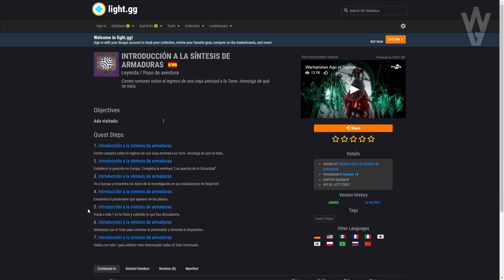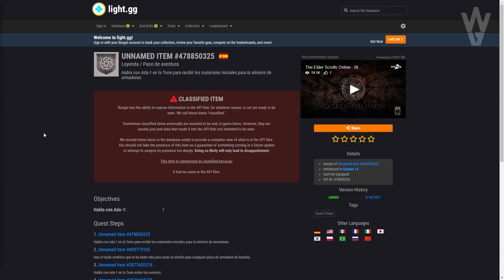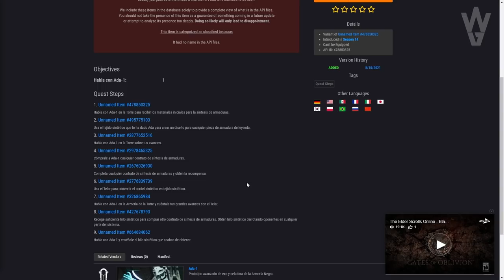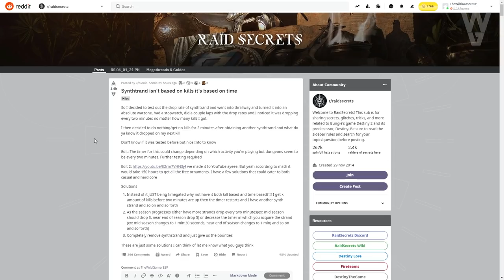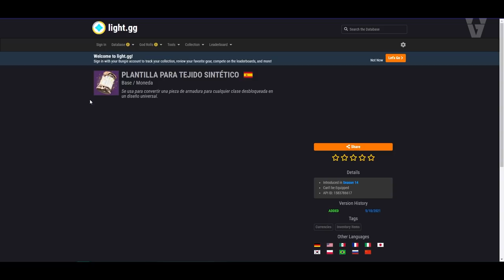GUÍA Y CRÍTICA! CÓMO FUNCIONA TRANSMOG! TRUCO PARA FARMEAR HILO SINTETICO y MÁS! | Destiny 2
0:00 Introducción
0:43Aventura Introductoria a Síntesis de Armadura
1:48 Personalización de Apariencia (Cómo funciona)
3:52 Aventura de Ada-1
4:44 Timo de Bungie y Cómo Farmear eficientemente
5:45 Contratos Enhebrador de Ada-1
6:04 Limite de 10x Temporada (+10 de Aventura Introductoria)
6:18 Precios de Tejido Sintético en Eververso
6:58 Desafíos Ridículamente Difíciles para Casuals
7:16 Sistema Innecesariamente Complicado
7:58 Resumen de Cómo funciona el Sistema
8:25 Las luces hacen cosas raras...
8:47 Que le han hecho a Ada-1...
9:12 Nuevo Inventario de Ada-1
9:50 Outro

👌💯(*Muy Raro*)💯👌

► ¡Sígueme!
• Accesorios Gaming 10% dto. Código wildgamer
► Fuentes de información mencionadas en el video:
Post en Reddit sobre cómo farmear Hilo Sintetico y el tipo de Bungie (hay que esperar 2 minutos para obtener más Hilo...)

💠MI PC:
• CPU: AMD Ryzen 7 5800X 3.8 GHz 8-Core Processor
• GPU/ Gráfica: Gigabyte GeForce RTX 3060 12 GB
• PLACA BASE: Asus ROG STRIX B550-F GAMING (WI-FI) ATX AM4
• CPU Cooler: Corsair H100i RGB PLATINUM 75 CFM
• Memoria RAM: Corsair Vengeance RGB Pro 32 GB DDR4-3200 CL16
• ALMACENAMIENTO: Samsung 970 Evo Plus 1 TB M.2-2280 NVME
• TORRE: Corsair iCUE 465X RGB ATX
• FUENTE: Corsair 850 W